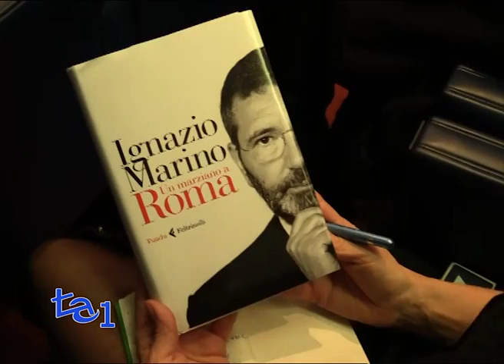MARINO SE SEGUIVO CONSIGLIO PD ORA SAREI IN CELLA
Parole dure quelle usate da Ignazio Marino durante la presentazione nella sede della Stampa Estera del suo libro “un marziano a Roma”.Il libro  non vuol essere né un testamento né una vendetta, ma un gesto d’amore verso i romani.